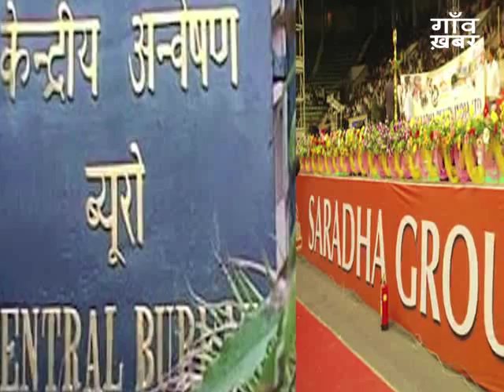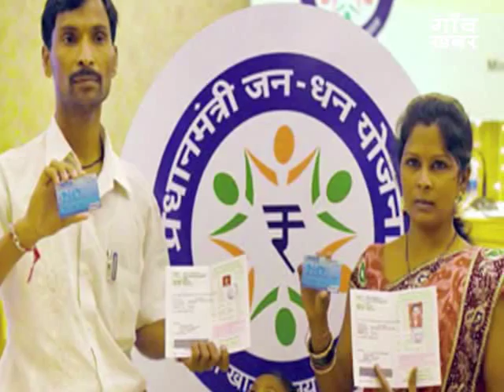PM Modi Rakes Up Chit Fund Scam to Blunt Mamata's Demonetization Attack | Current Affairs 2016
PM Modi Rakes Up Chit Fund Scam to Blunt Mamata's Demonetization Attack | The PM hit back at Mamata Banerjee's criticism of the demonetization move :
In an indirect reference to West Bengal Chief Minister Mamata Banerjee who is opposing the demonetisation drive, Prime Minister Narendra Modi on Sunday said that politicians under whom chit-fund scams prospered are now raising a finger at him even as the decision was not taken to trouble anyone but to safeguard future of India’s youth.